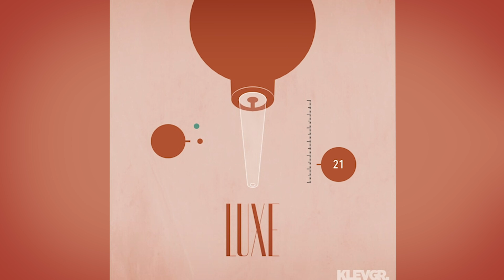LUXE – Audio Enhancer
LUXE is an effect plugin that compresses and saturates an audio signal in a quite subtle but musical way. It is very useful for making a track "fit in the mix", and can be used with very good results on a drum bus, a vocal track or anything in between.

LUXE is very easy to use – simply choose between the LUXE or FINESSE algorithms, and set the desired processing level. Don't be fooled by the modest control possibilities - under the hood is a very sophisticated set of parameters that will treat your incoming audio with great care, musicality and warmth. Its only continuous user parameter intelligently controls a set of internal (non-visible) parameters which makes LUXE an easy tool to use for quick results.

The alternate FINESSE algorithm offers a slightly different frequency response, and also adds some edge to the internal saturation module.